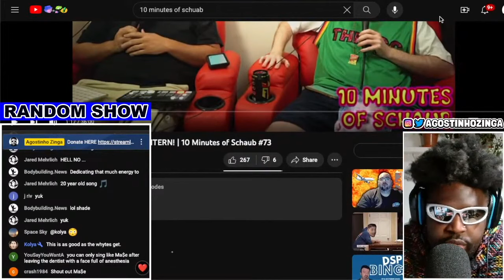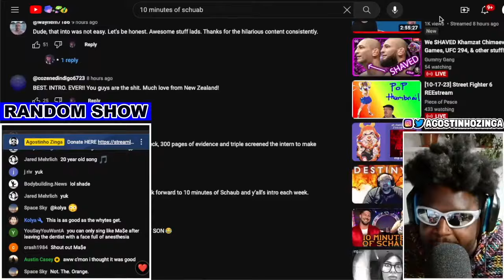TEN MINUTES OF SCHAUB DESTROYED ME